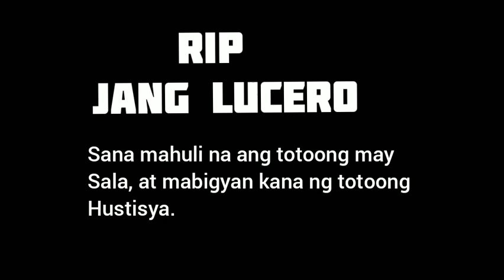CCTV FOOTAGE •SUSPEK Sa Pag Patay Kay Jang Lucero Nahuli Na Kaya ?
Sana mahuli na ang totoong may sala buhay ang kinuha nya , walang kaawa awa abg may gawa sayo nito . RIP Jang , gabayan mo nalang ang Pamilya mo. At sana maparusahan na ang gumawa sayo.

License